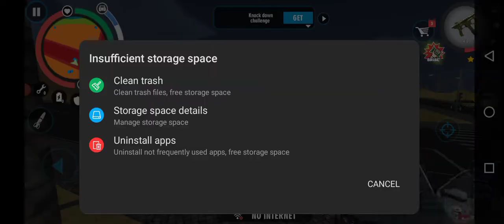🤪👉🚔 police_cat 😜👆GTo_game🐎👈🏻🤯 trac episode no355🚜👈🏻🤪 Motu_Patlu👈🏻👴🏻 Tota🐦wwe😜 👉 subscribe👍🏻🚜🐇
/UCzFEEMdHhErA96PjyKbAG6w

2022 BMW 4 Series 430i Coupe is powered by a 2.0L Turbo Inline-4 Gas engine that provides 255 hp @ 5000 rpm horsepower and 295 lb-ft @ 1550 rpm of torque. It has Rear-wheel drive and 8-speed automatic transmission.